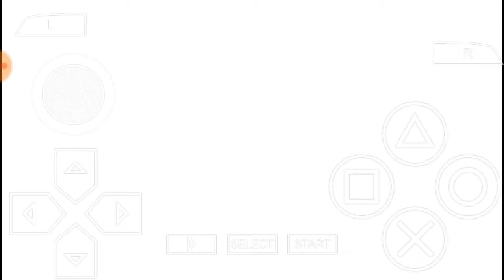Miracle Paint - Hatsune Miku: Project DIVA 2nd #28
Part 28 of the Hatsune Miku: Project DIVA 2nd Playthrough

Song: Miracle Paint (Oster project)
Vocaloid: Hatsune Miku
Module: Magician

OwO